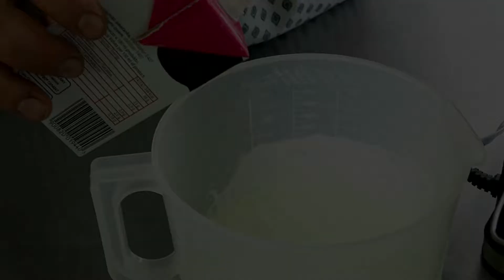Kulinarne ABC - deser Tiramisu.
Dziś prezentujemy deserek Tiramisu. Łatwy, szybki i prosty!

Smacznego! :)